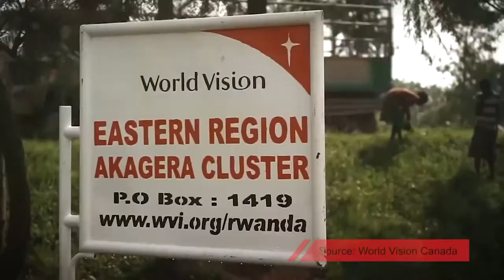Celebrating Chris Berry for his MBE Award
Chris Berry tells us about his past humanitarian help in poor countries in the education field and his experience receiving an MBE Award.